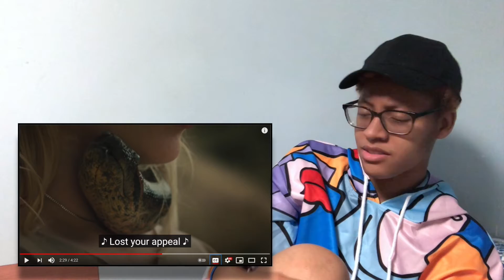Billie Eilish Your Power (Music Video) Reaction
I react to Billie Eillish Your Power Music Video. New Videos Weekly.

KeezyKay Reaction Intro:
Mac Miller - Ladders

KeezyKay Recap Intro:
Logic - Flexicution